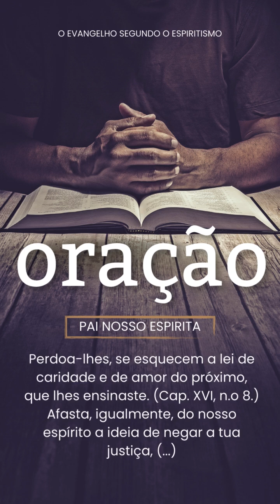Oracao Pai Nosso - Dá-nos o pão de cada dia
IV. Dá-nos o pão de cada dia. Dá-nos o alimento indispensável à sustentação das forças do corpo; mas, dá-nos também o alimento espiritual para o desenvolvimento do nosso Espírito. O bruto encontra a sua pastagem; o homem, porém, deve o sustento à sua própria atividade e aos recursos da sua inteligência, porque o criaste livre. Tu lhe hás dito: “Tirarás da terra o alimento com o suor da tua fronte.” Desse modo, fizeste do trabalho, para ele, uma obrigação, a fim de que exercitasse a inteligência na procura dos meios de prover às suas necessidades e ao seu bem-estar, uns mediante o labor manual, outros pelo labor intelectual. Sem o trabalho, ele se conservaria estacionário e não poderia aspirar à felicidade dos Espíritos superiores. Ajudas o homem de boa vontade que em ti confia, pelo que concerne ao necessário; não, porém, àquele que se compraz na ociosidade e desejara tudo obter sem esforço, nem àquele que busca o supérfluo. (Cap. XXV.) Quantos e quantos sucumbem por culpa própria, pela sua incúria, pela sua imprevidência, ou pela sua ambição e por não terem querido contentar-se com o que lhes havias concedido! Esses são os artífices do seu infortúnio e carecem do direito de queixar-se, pois que são punidos naquilo em que pecaram. Mas, nem a esses mesmos abandonas, porque és infinitamente misericordioso. As mãos lhes estendes para socorrê-los, desde que, como o filho pródigo, se voltem sinceramente para ti. (Cap. V, n.o 4.) Antes de nos queixarmos da sorte, inquiramos de nós mesmos se ela não é obra nossa. A cada desgraça que nos chegue, cuidemos de saber se não teria estado em nossas mãos evitá-la. Consideremos também que Deus nos outorgou a inteligência para tirar-nos do lameiro, e que de nós depende o modo de a utilizarmos. Pois que à lei do trabalho se acha submetido o homem na Terra, dá-nos coragem e forças para obedecer a essa lei. Dá-nos também a prudência, a previdência e a moderação, a fim de não perdermos o respectivo fruto. Dá-nos, pois, Senhor, o pão de cada dia, isto é, os meios de adquirirmos, pelo trabalho, as coisas necessárias à vida, porquanto ninguém tem o direito de reclamar o supérfluo.

Se trabalhar nos é impossível, à tua divina providência nos confiamos. Se está nos teus desígnios experimentar-nos pelas mais duras provações, malgrado aos nossos esforços, aceitamo-las como justa expiação das faltas que tenhamos cometido nesta existência, ou noutra anterior, porquanto és justo. Sabemos que não há penas imerecidas e que jamais castigas sem causa. Preserva-nos, ó meu Deus, de invejar os que possuem o que não temos, nem mesmo os que dispõem do supérfluo, ao passo que a nós nos falta o necessário. Perdoa-lhes, se esquecem a lei de caridade e de amor do próximo, que lhes ensinaste. (Cap. XVI, n.o 8.) Afasta, igualmente, do nosso espírito a ideia de negar a tua justiça, ao notarmos a prosperidade do mau e a desgraça que cai por vezes sobre o homem de bem. Já sabemos, graças às novas luzes que te aprouve conceder-nos, que a tua justiça se cumpre sempre e a ninguém excetua; que a prosperidade material do mau é efêmera, quanto a sua existência corpórea, e que experimentará terríveis reveses, ao passo que eterno será o júbilo daquele que sofre resignado. (Cap. V, n.os 7, 9, 12 e 18.)